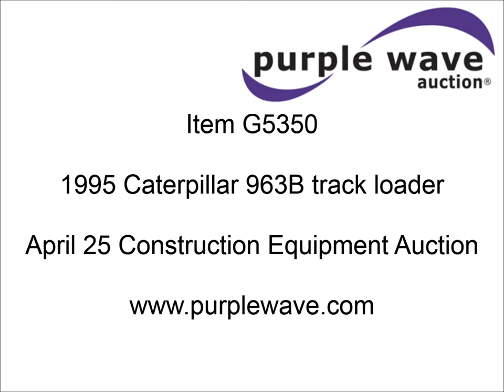1995 Caterpillar 963B track loader for sale | sold at auction April 25, 2013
1995 Caterpillar 963B track loader
23,154 hours on meter
Caterpillar 3116 six cylinder diesel engine
Hydrostatic transmission
Cab
AC
Suspension seat
Third valve for combination bucket
2.5 cu. yd. eight tooth combination bucket
Seven cutting segments
22"W double grouser track pads
Six bottom rollers
Serial 9BL00696